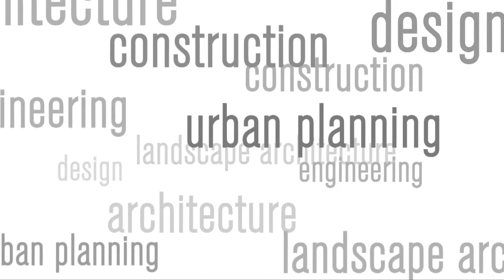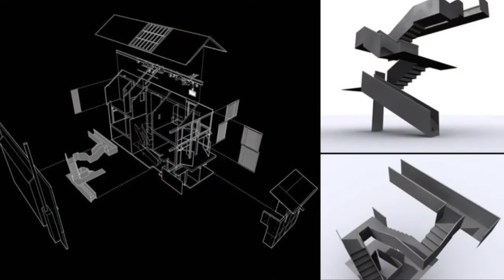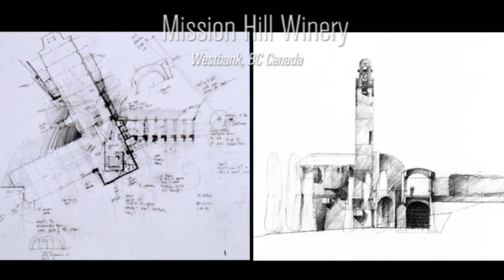Tom Kundig Interview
In an interview and lecture, Tom Kundig, FAIA, winner of the 2008 Cooper-Hewitt National Design Award and the 2007 Academy Award in Architecture from the American Academy of Arts and Letters, will discusses his work, including Hot Rod House and Chicken Point Cabin. Kundig is a principal of Seattle-based Olson Sundberg Kundig Allen Architects, the 2009 American Institute of Architects Firm of the Year.